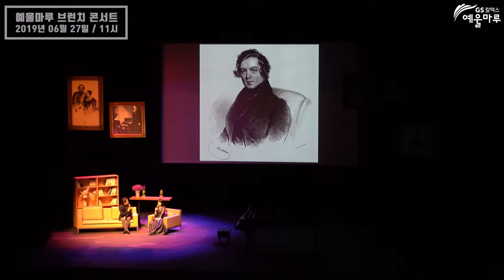브런치 콘서트(0627)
2019 예울마루 브런치콘서트 II
2019년 06월 27일 목요일 오전 11시
GS칼텍스 예울마루 대극장